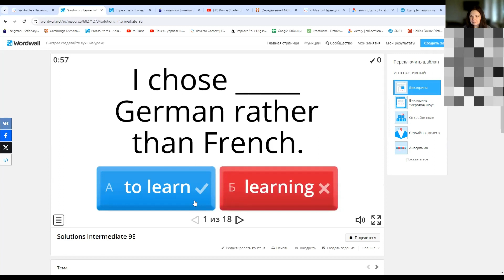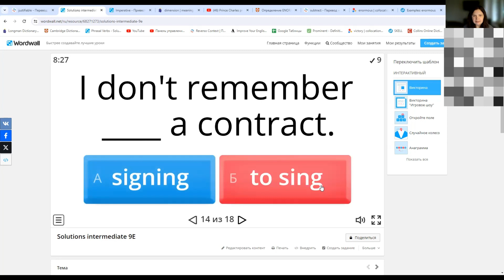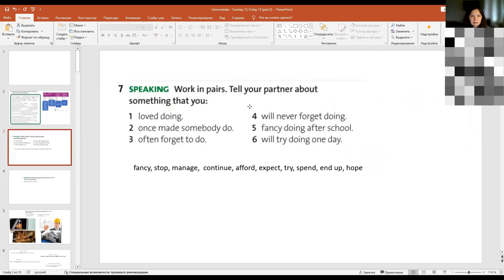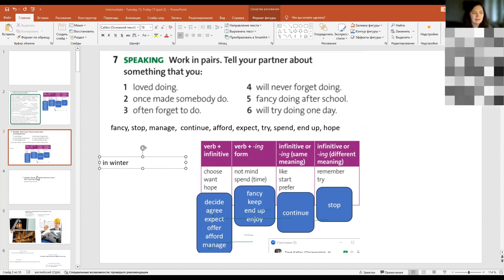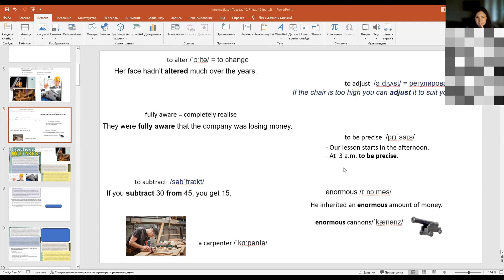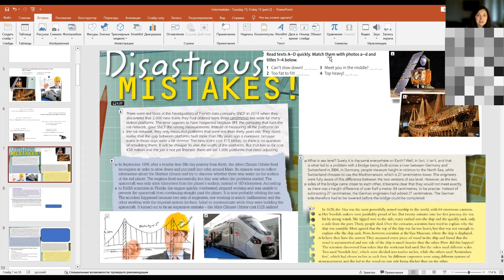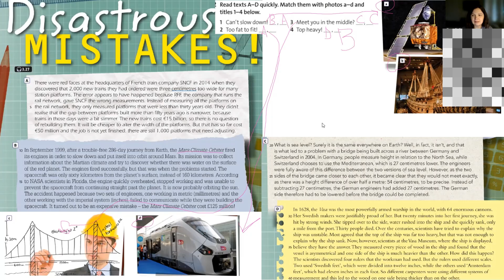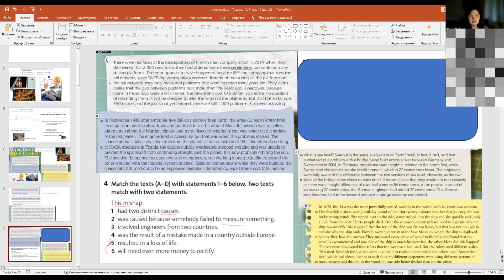English. Английский язык. Уровень Intermediate. Онлайн урок. 13.2